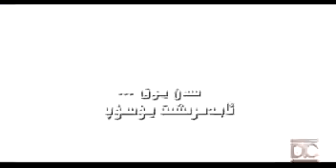Уйгурская песня «Сән Йоқ»